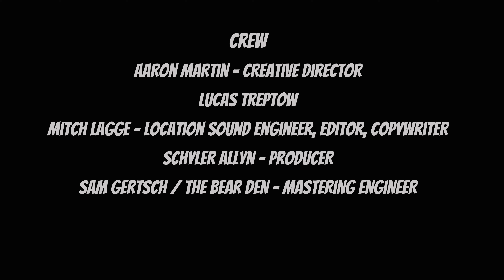Sterling Drake - Rye Whiskey - Big Sky Bonus Tracks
For those of you who are here for the first time, welcome! We will donate the first two months of your support to our page to the Western Landowners Alliance, a really cool land stewardship and conservation organization. We appreciate your support!

Storytelling and heart are on full display in this session with Sterling Drake.  Part-time musician, part-time ranch hand, Sterling's passion for the land and music is evident in this Big Sky Bonus Tracks Session filmed in the heart of the Treasure State near Red Lodge, MT.

Want more Sterling Drake x Big Sky Bonus Tracks videos? Check out the live set recorded with his full band at Live From The Divide in Bozeman, MT.

Want to help Big Sky Bonus Tracks record more musicians at no cost to them?